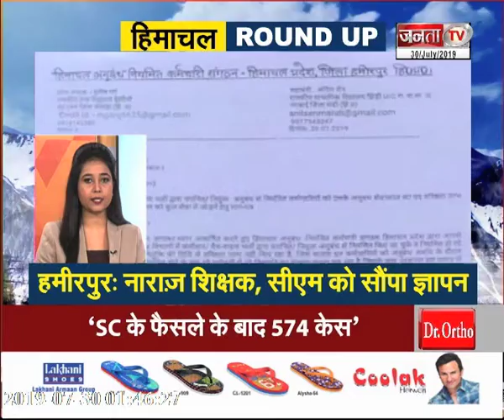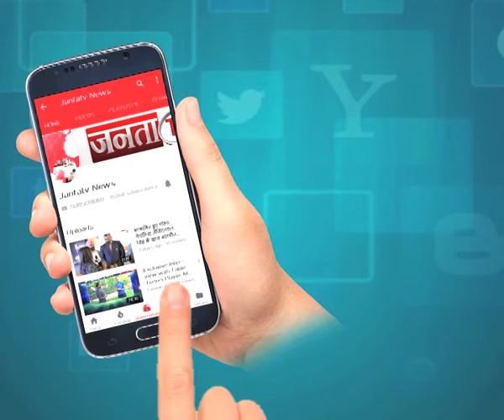HIMACHAL ROUND UP में देखें अब तक की बड़ी खबरें